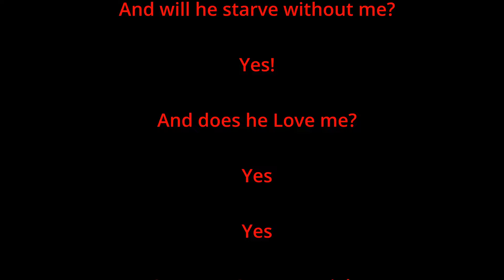Bar Mercy, A Hot July Evening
We live on the Island of Gran Canaria. We're both retired and have time to spare.
Our Beaches, Mountains and Forests are Spectacular. We hope to bring some of that to you.

Our tiny village is lucky enough to have a bar. Bar Mercy.
It was the night of the Euros 2024, Spain had just beaten England.
One thing led to another.